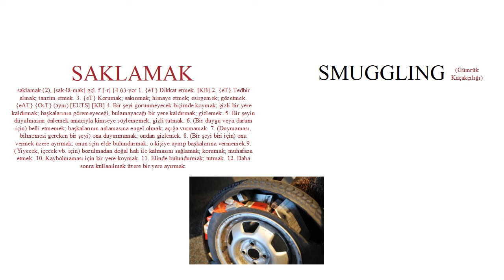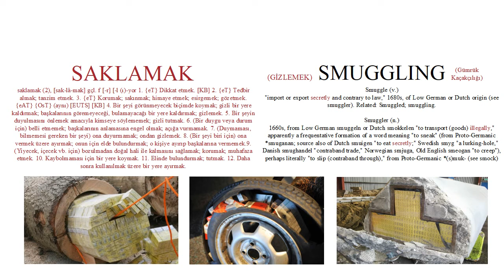SAKLAMAK - SMUGGLE .... 2021 [GÜNEŞ DİL TEORİSİ]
Yaşar Çağbayır, ÖTÜKEN Türkçe Sözlük / Etymonline.com

TÜRKÇE, GÜNEŞ DİLİDİR!
TURKISH IS THE SUN LANGUAGE!